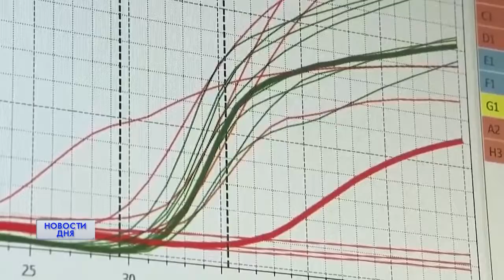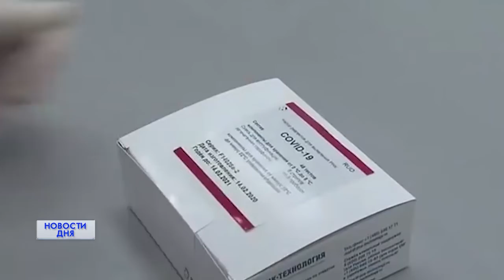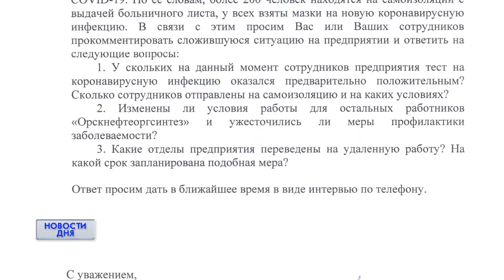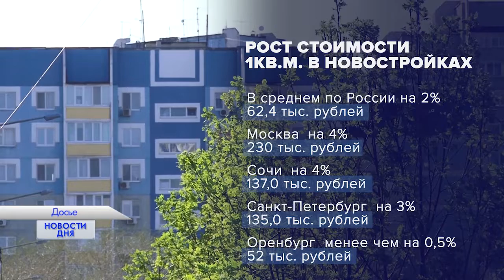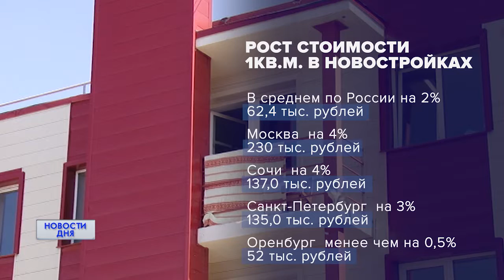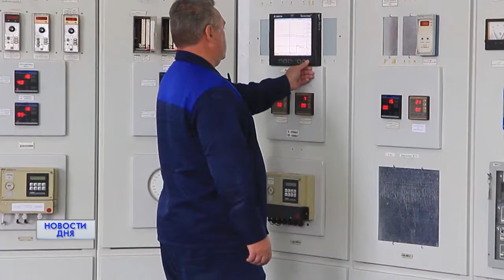Новости дня 27.05.20 19:00